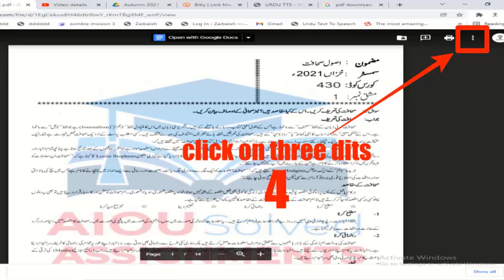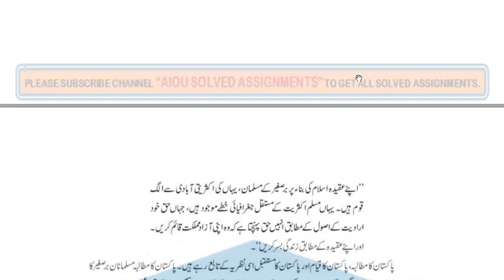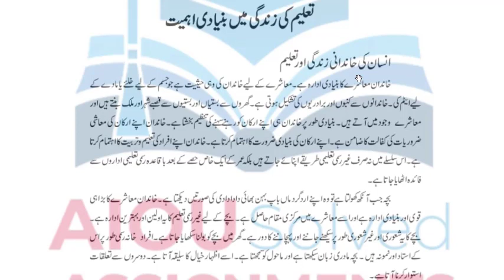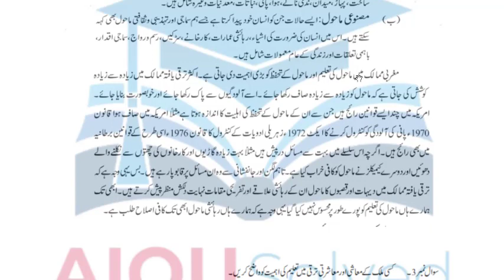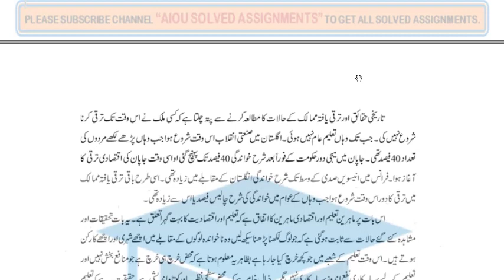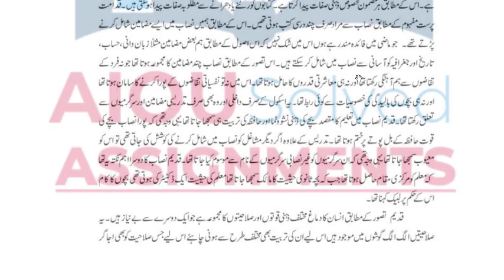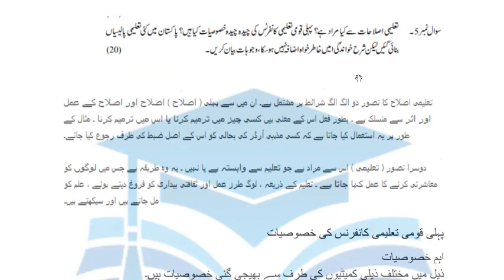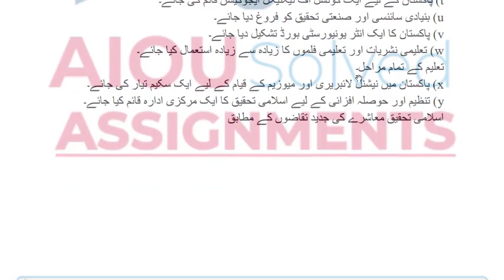AIOU Solved Assignments | 419 | EDUCATION | Assignment No 2 | BA | Autumn 2021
aiou assignments,
aiou,
aiou assignment,
solved assignments,
assignment,
assignments solved,
solved,